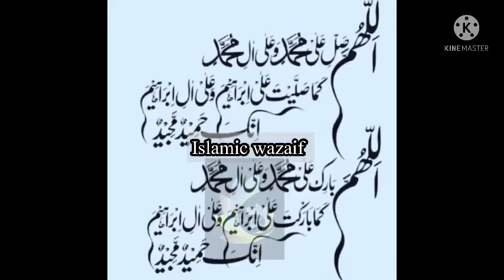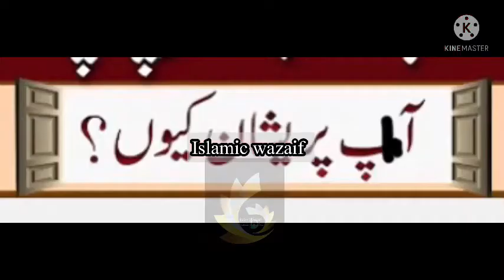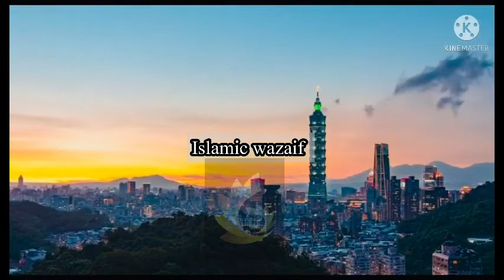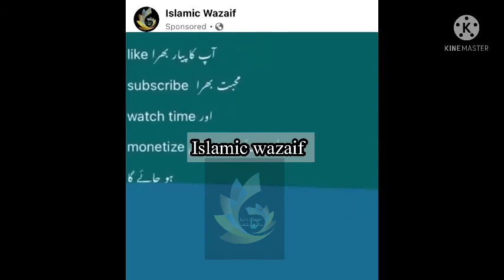Ya qaharoo ka amal sheikh ul wazifa ubqari tashbi Khana Lahore یا قھارو || wazaif health care ubqari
wazaif health care main app ko is amal ki ijazat di jati h is amal say app k boht say kam allah pak apny fazal say kr dain gain